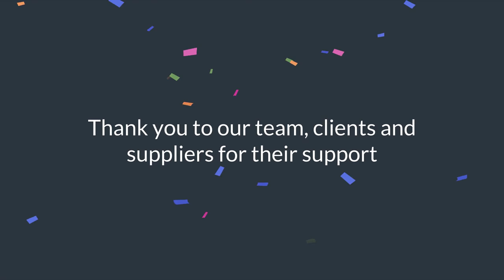Murphy Geospatial Project Highlights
Before we welcome 2022, we would like to share some exciting highlights of projects we’ve had the opportunity of being involved in this year. Special thanks to the team for sharing these incredible on-site pictures and footage, and our clients for choosing us to be their first-choice partner for Geospatial Certainty!